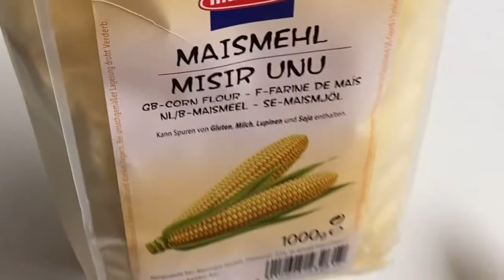Sin Chipa no es Semana Santa... se dice en Paraguay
Probé este pancito una vez en Retiro Bs As, de una abuela, que estaba sentada con su canasta, y wow era buenisimo,  cocinado al horno de barro y en hojas de bananos, me dijo; al tiempo supe el nombre... Chipa. Un tradicional panecillo, de la gastronomia Guarani, que une a las familias por Semana Santa. Existen distintos tipos: Chipa almidon, kandoi, manduvi, avati, o como el mestizo que vamos a hacer hoy,
Ingredientes
300 de tapioca o fecula de mandioca
200 g de harina de maiz
120 g de mantequilla
300 g de queso paraguay, o latino fresco, o un mix (parmesano, provolone, emmental, etc)
3 huevos
100 ml de leche
5 g de sal
10 g de polvo de hornear
1 o 2 c de anis (indispensable)
Instrucciones
1: Precalentar el horno a 220ºC
2: Mezclar harinas con polvo de hornear
3: En un bowl agregar la mantequilla (puede ser grasa de cerdo o vaca) estrujar el anis, para que suelte aromas y realizar un encremado con los huevos y poco de harina
4: agregar quesos de vuestra eleccion, la harina restante y leche, lo que necesite
5: amasar un poco no demasiado
6:  Darle formas, las tipicas son argollas, y figuras yacares etc la nina usa cortantes de momento je
7: Hornear a entre 15 o 20 min dependiendo de tu horno. Y a disfrutar, con unos buenos mates, el cocido, o aqui como aperitivo, estan muy ricos por eso me anime a compartir excuse moi los paraguayos si no esta igual.
Ce petit pains de farine de manioc et fromage ou farine de manioc, farine de mais et fromage cuit au four de bois, est une recette traditionnelle populaire du Paraguay, également connu dans le nord-est argentin, et au  Brésil ( pão de queijo ), chaque pays possèdant ses variantes.
Le chipa tient son nom du guarani et daterait du XIXème siècle. Idéal pour les collations et le petit-déjeuner, il est particulièrement consommé au cours de la Semaine Sainte . Le chipa est présenté sous forme de petit pain rond ou de demi-lune, un delice ;)
Ingredients
300 g Amidon de tapioca ou  farine de manioc
200 g de farine du maïs
3 œufs
120 g de beurre
100 ml de lait
5 g de sel
1 ou 2 càc de anis
1 càc de levure chimique
300 g de fromage râpé, type emmental, gruyère ou compté, parmesan ou grana padano, gouda, mozzarella, etc
Instruccions
1:  Préchauffez votre four à 220°C.
2: Versez la farine de mais, manioc, levure chimique et du sel dans un bol, et faites un puits au centre
3: Versez-y le beurre, le anis, les oeuf,  faire une crème.
4: Vous pouvez les préparer avec le fromage de votre choix, ajoutez les
5: Pétrissez la pâte jusqu’à ce qu’elle ne colle plus (la texture doit être douce et flexible, incorporez-y un peu de lait, si elle est trop sèche).
6: donnez à votre chipa diverses formes: de petites boules pain rond, cercles etc. Placez-les sur une plaque de cuisson recouverte d’un papier cuisson. Enfournez pendant 15 à 20 minutes à 220°C.
Le chipa est meilleur chaud.
Faites comme en Argentine, accompagnez vos chipa de maté, boisson traditionnelle sud-américaine, ou d’une bière fraîche.

Chipa is a small traditional cheese bread from Paraguay, which is especially consumed during  Easter.
Ingredients
300 g tapioca starch
200 g corn flour (fine)
120 g  butter
3 eggs
300 g Paraguayan cheese, grated (or a mix of mozzarella and parmesan, etc)
1-2 teaspoon anise seeds
1 tsp baking powder
5 g salt
100 g milk